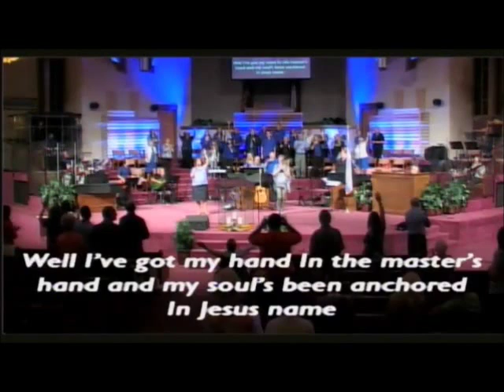The Transformed Life - Praise & Worship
Discipleship Pastor Melissa Graw
08/16/15 PM Part 1
Stratford Heights Church of God
4419 Nelson Rd.
Sunday Service Times:
8:30am, 10:45am, & 6:00pm